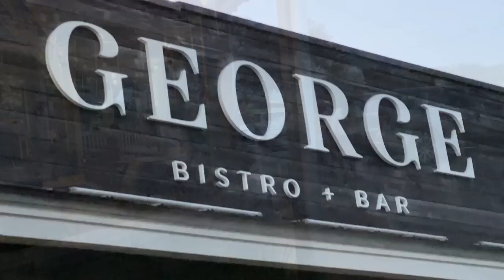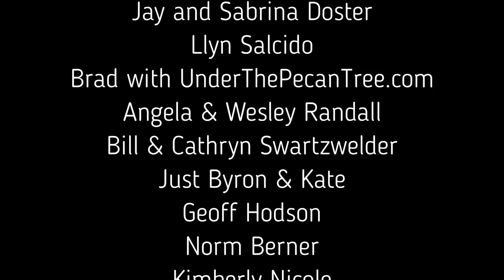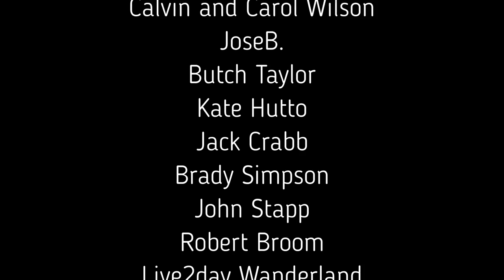Gulf Islands National Seashore Florida: Best Beach Camping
Gulf Islands National Seashore Florida: Best Beach Camping. Were beach tent camping in Florida at Fort Pickens National Seashore just south of Pensacola Florida. Here we hang out at the beach, rent a boat to cruise the bay, visit downtown Pensacola, and catch a shark on the beach!

►Join the Dome Life Group Page to connect with other Dome Lifers

Survivor Filter
Water Filter - Survivor Filter PRO.

Folding Table

Dometic Regrigerator

Tent Fans